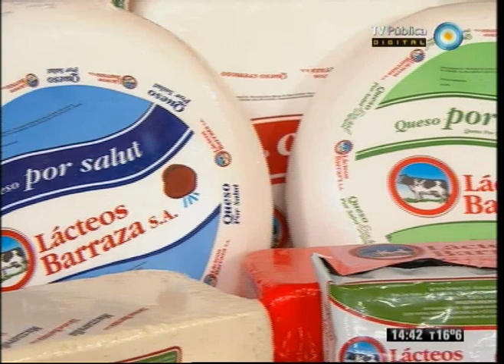Cocineros argentinos - 09-09-12 (3 de 6)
Preparamos una gran variedad de polentas integradas con chorizo a la pomarola. Cocinamos un matambre pizzero a la chapa sin necesidad de tiernizarlo. Armamos una riquísima chocotorta brownie. Y componemos tragos aperitivos con fernet.